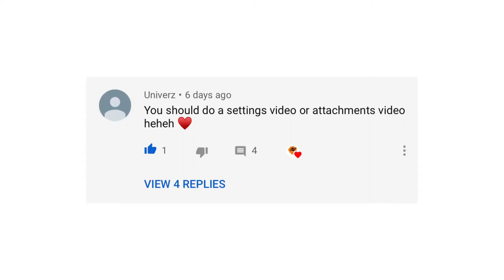Siege’Ology - Pt 1 | Controller Settings, Sensitivity, Tips and Tricks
Yo, wass good VVS Family! It’s ya BOI Lyme VVS!! Formally known as “Draco” VVS, i’m bringing y’all a new series called Siege’Ology where i’m discussing some of the things that make me a better player at siege today. If this video helped you in any form or fashion please leave a sub & like. Comment what you’ll like to see in the near future from our channel.

Song 1. Soulis - Old School Bap Type Beat
Song 2. Prod. Riddiman - Tranquility